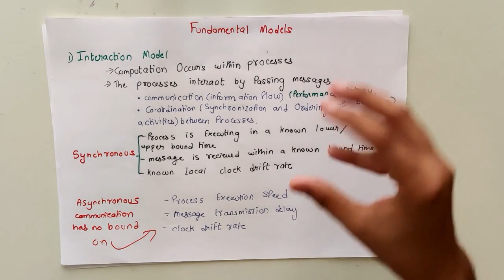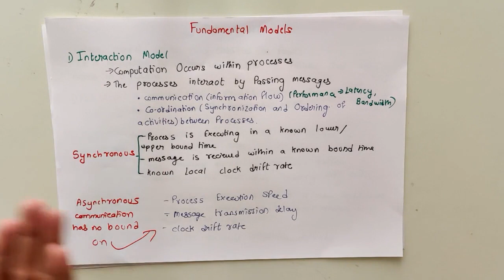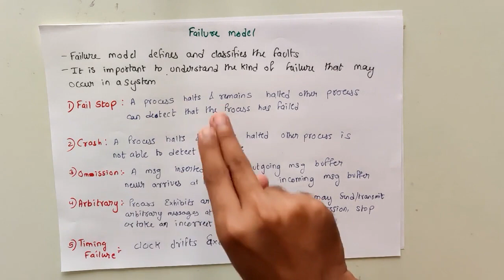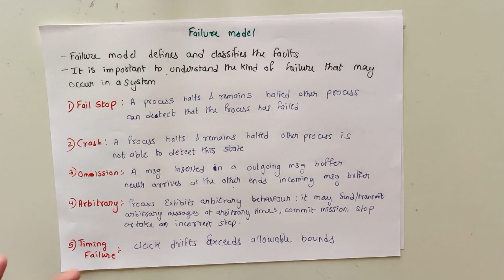System Model Fundamental Model in Hindi | Distributed Computing Lectures in Hindi ✅🔥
Download LMT APP Now for  More  Module wise Importance

Distributed Computing Lectures in Hindi